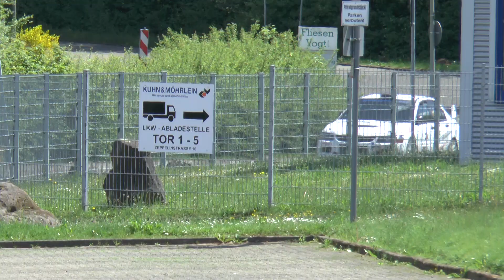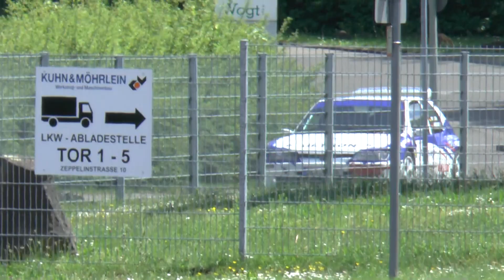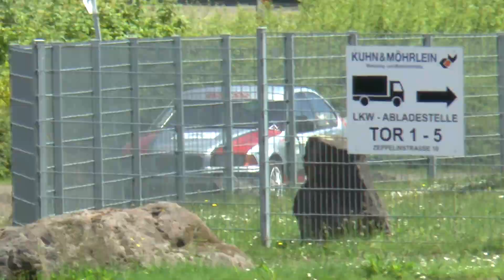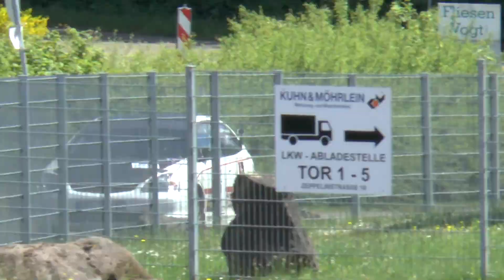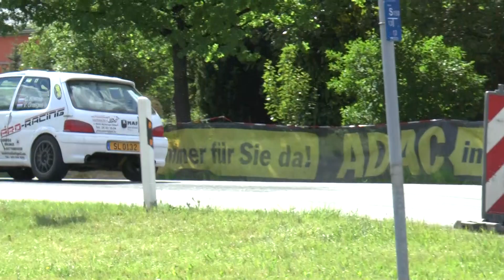1.Pro Win Rallye Sprint 2017